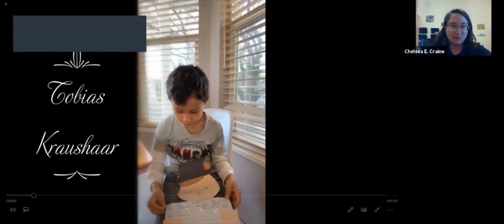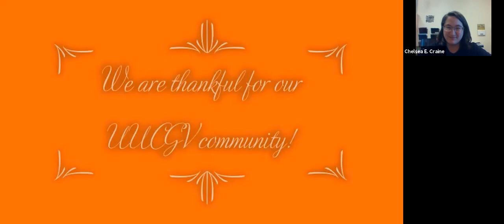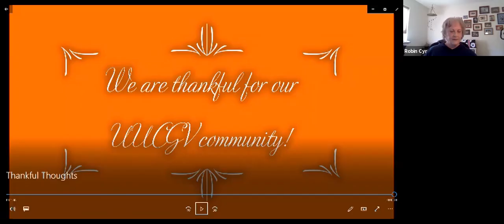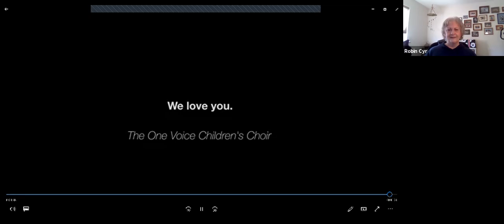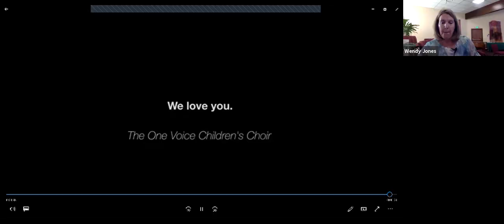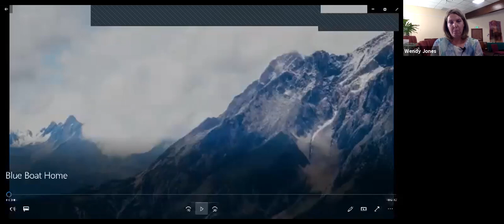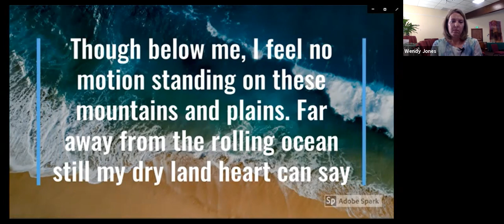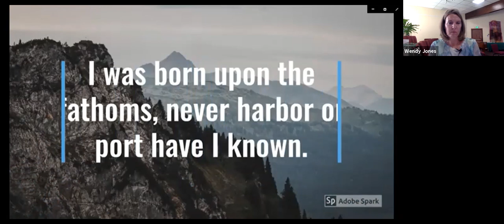Seeds of Gratitude - November 22, 2020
UUCGV Virtual Sunday Worship
Rev. Wendy Jones